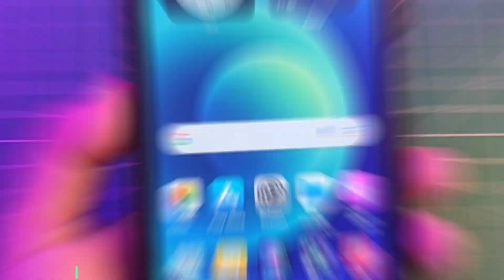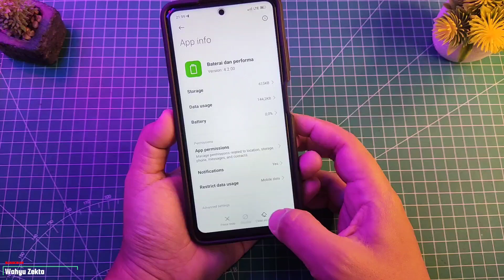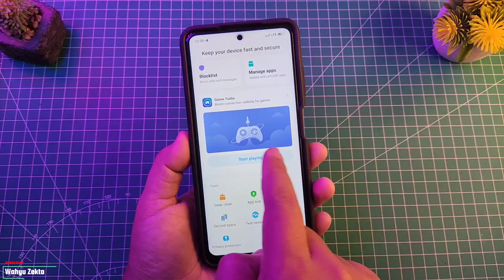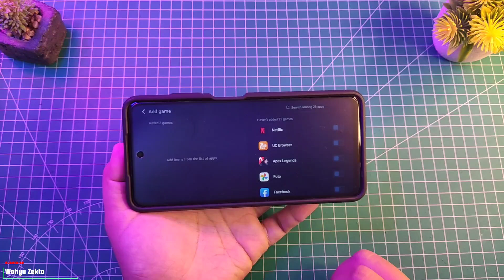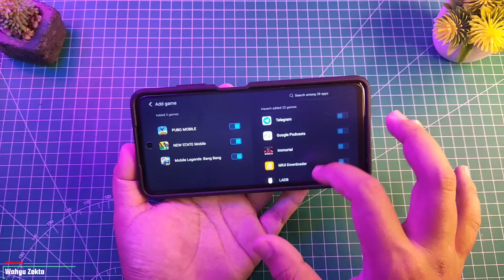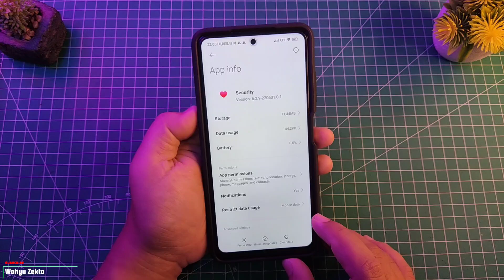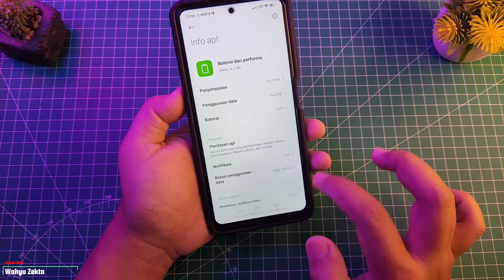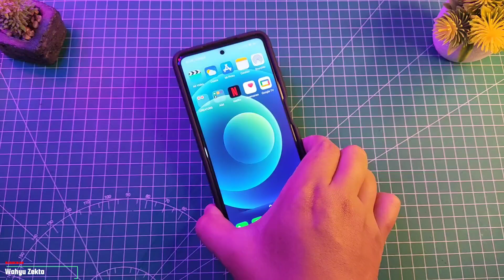UPDATE TERBARU!! SECURITY VERSI 6.2.9 220601 NEW GAME TURBO!!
Security Terbaru Versi 6.2.9 Apakah Stabil Atau Malah BUG sama Seperti versi sebelumnya..!!

Untuk Update Tampilan UI Game turbo / update Plugin service system Bisa simak Video berikut..

Produk yang pernah saya pake :
Gabung Grup Telegram Wahyu Zekta Tutorial
Gabung Grup Telegram ( Redmi Note Series )